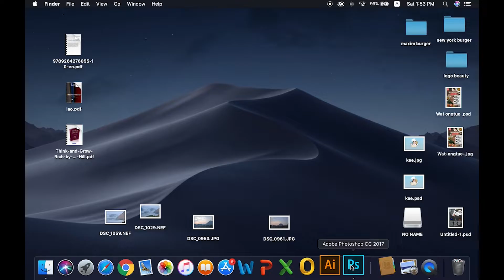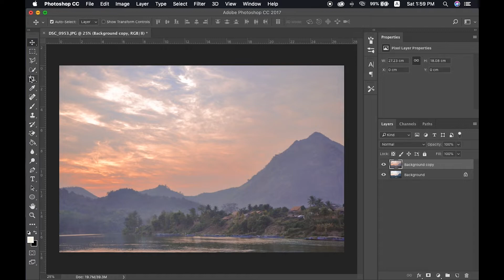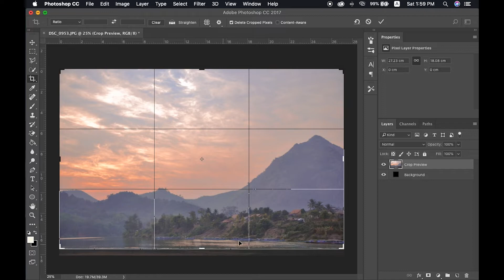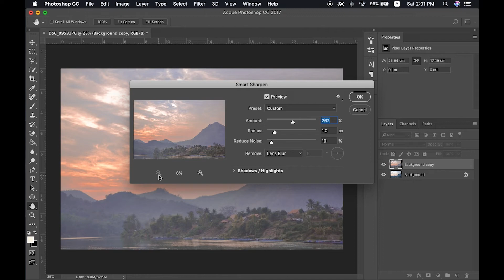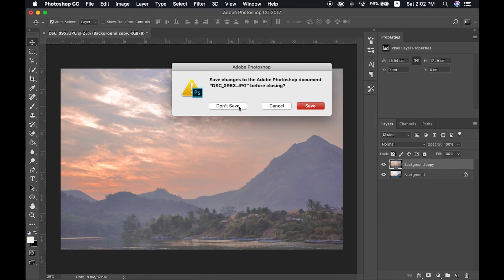How to edit the landscape photo in Photoshop cc 2017